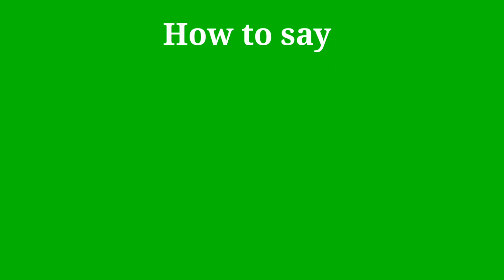How to pronounce Cafe | Cafe pronunciation